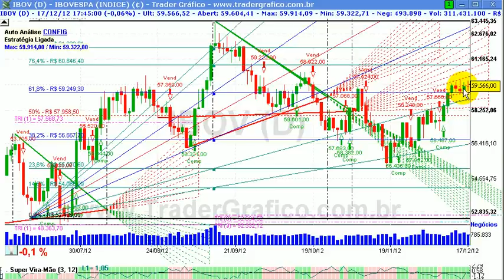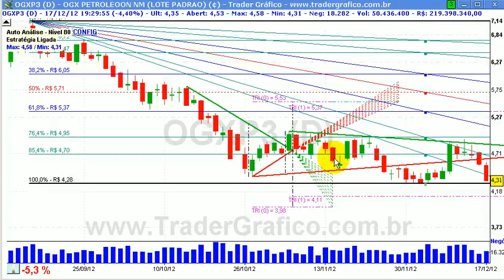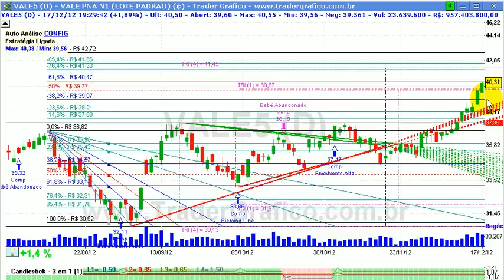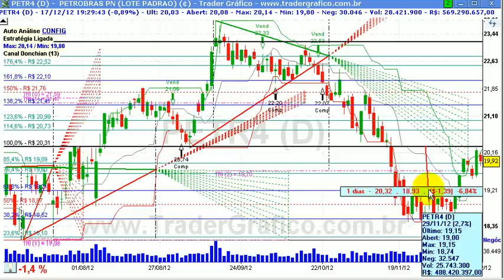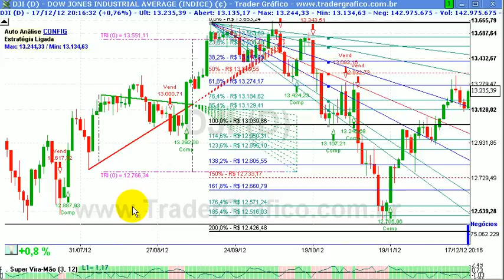Giro de Mercado em 5 min - para 18/12/12